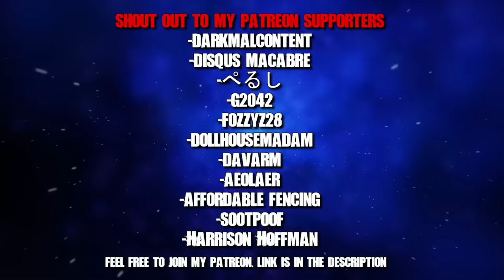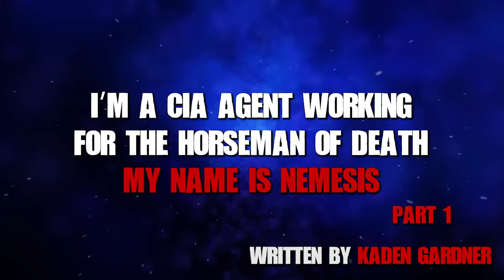I'm A CIA Agent Chosen By The Horseman Of Death To Save The World... Part 1 Creepypasta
This creepypasta is part 1 of a series by Kaden Gardner's Out of Darkness universe. A CIA agent dies in a mission gone awry but is suddenly brought back to life by the Horseman of Death to save the Earth from evil forces...

-darkmalcontent
-disqus macabre
-ぺるし
-g2042
-fozzyz28
-dollhousemadam
-davarm
-aeolaer
-affordable fencing
-sootpoof
-Harrison Hoffman